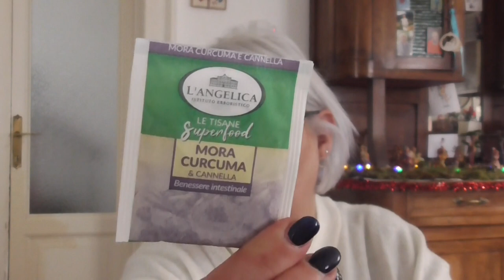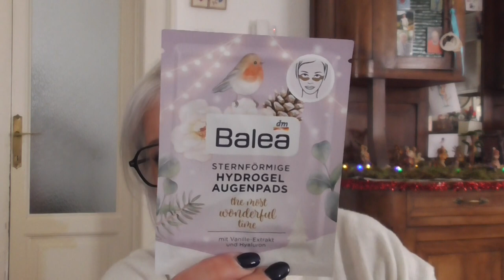Spacchettiamo insieme i miei calendari dell'Avvento! 2° settimana 🎄🎁☃️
INF10ELY
10% aconto iniziale ↳ additional 15% se supera  €48